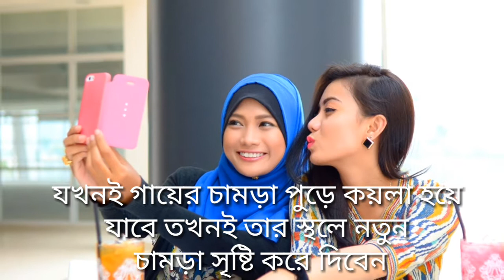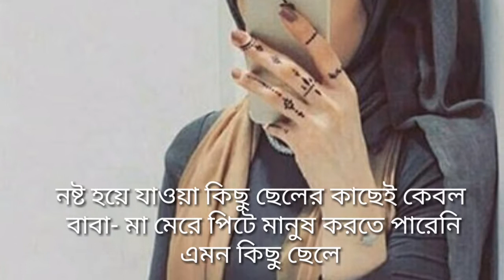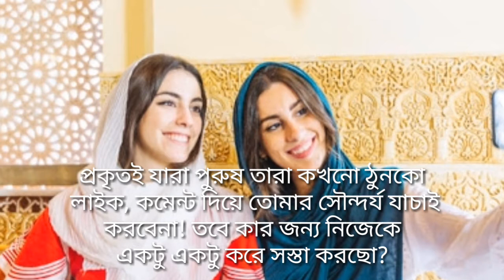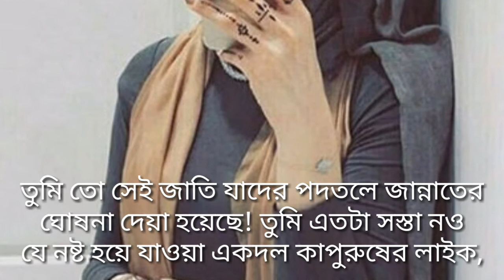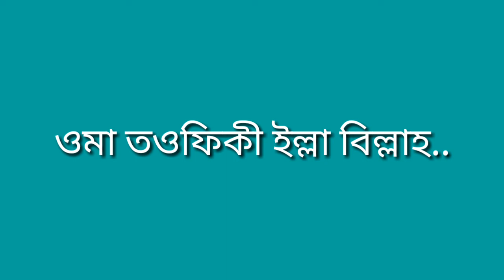Harmful effects of taking selfies!! dangerous of using selfies!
most Harmful effects of taking selfies. dangerous of using selfies after die.Selfies may be the coolest currency on social media, facebook,twitter.but the quest for a dramatic photo can also endanger the lives selfie of photographers and the people around them.If you are never tired of posting selfies on Facebook and Instagram, it is time to sit back and look at your face carefully. According to the researchers, most people who post regular selfies are not attractive and overestimate their beauty which may make them narcissists.

Stay With Us for More..

সতর্কবার্তাঃ-
আমাদের চ্যানেল এর ভিডিও গুলি ,যদি কেউ অনুমতি ছাড়া অন্য কোনো চ্যানেলে আপলোড করে, তাহলে সাথে সাথেই তার বিরুদ্ধে আইনগত ব্যবস্থা নেয়া হবে।